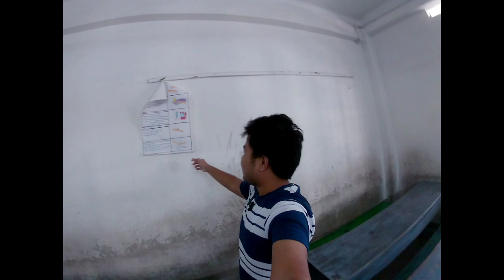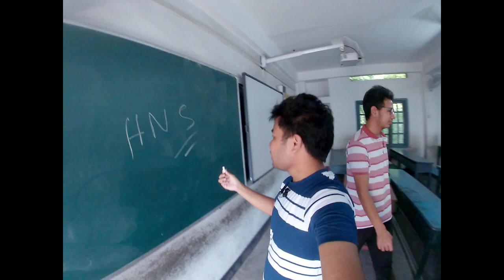Holy Name School Sivasagar ( Back to my School)